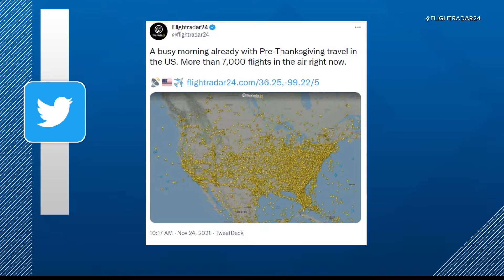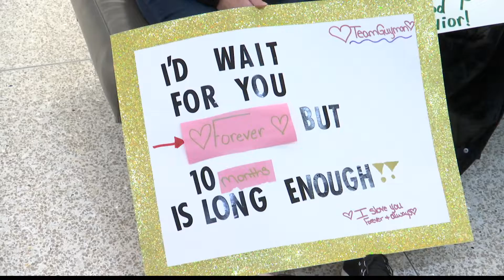Return of Thanksgiving travel creates memorable reunions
Indianapolis International Airport is expecting nearly 90,000 people to come through over the Thanksgiving holiday, including some family members who haven't been  together in some time.